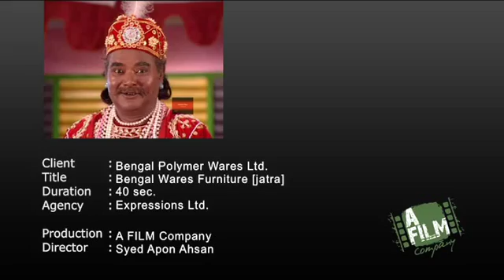Bengal Wares Furniture (jatra)